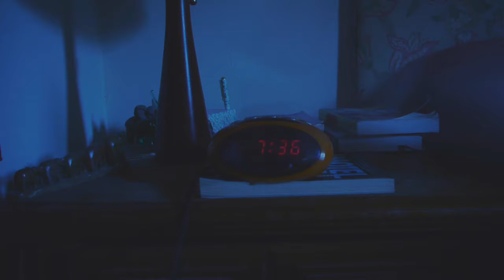Dead Gaze - I Found The Ending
Directed by Carson Culver.

Taken from the album 'Dead Gaze' released in the UK on 1st April and the U.S. on 21st May.

See Dead Gaze live:
15 Jun - Schubas Tavern, Chicago IL
16 Jun - 7th Street Entry, Minneapolis MN
25 Jun - The Mill, Iowa City IA
26 Jun - Ace of Cups, Columbus OH